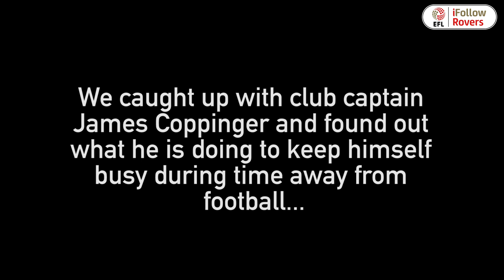James Coppinger discusses everyday life during the COVID-19 pandemic | iFollow Rovers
James Coppinger has given an insight into what everyday life is like as a footballer during the COVID-19 pandemic.

The club captain has been spending time with his children and followed the government and NHS advice to stay at home as much as possible.

In the above interview he discusses the importance of everybody staying safe, as well as the training regime he has in place to keep himself ticking over while football takes a backward step.